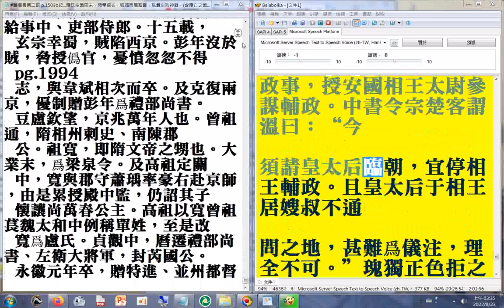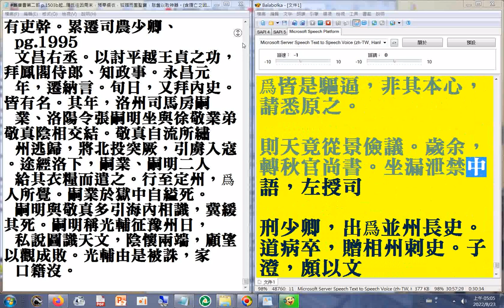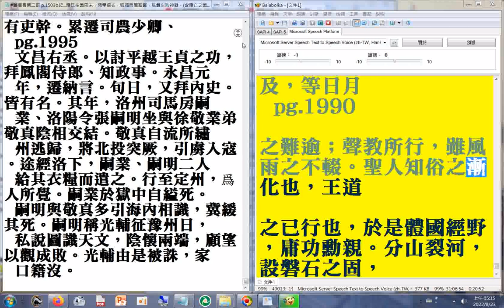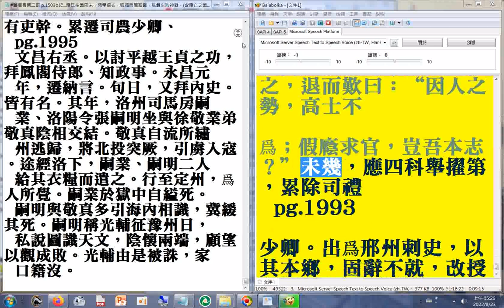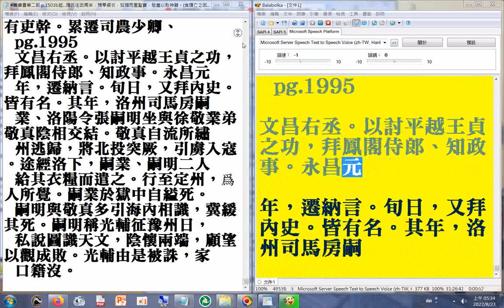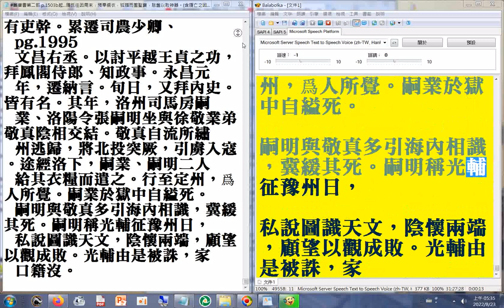p.1602B...1995 隋氏往因周末，預奉綴衣，狐媚而圖聖寶，胠篋以取神器。(含隋亡之因隋煬帝十大罪狀P.1691宇文化及在江都弒隋煬帝#歷代興亡史蹟#二十六史全文